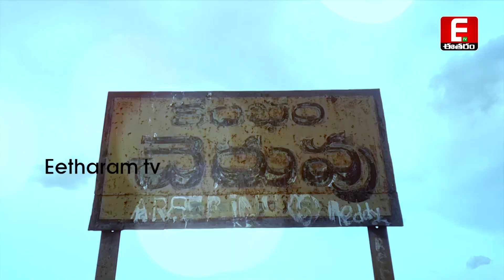నల్లమల్లలో వర్షాల ధాటికి నిండిన కంభం చెరువు | kambham pond filled with rain water